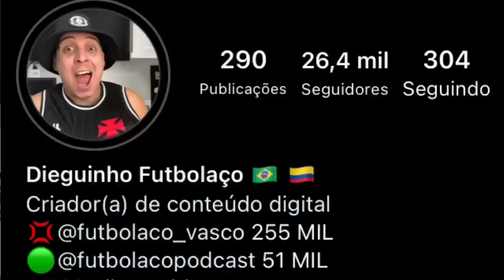NEGÓCIOS AVANÇARAM : MEDEL E MAICON PROXIMO DO ACERTO COM VASCO | SEVILLA FAZ JOGO DURO POR FERNANDO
BAIXE GRÁTIS ONEFOOTBALL